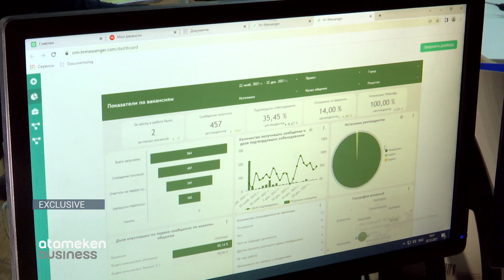ОБ ИТОГАХ ДЕЯТЕЛЬНОСТИ АО «ОТБАСЫ БАНК» / EXCLUSIVE (30.12.21)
Как правильно копить на жилье? Что делать тем, кто не является очередником местных исполнительных органов и какие возможности дает жилищно-сберегательная система? Почему копить в Отбасы банке выгодно и какой подход использует финансовый институт? Об этом и многом другом, в программе Эксклюзив расскажет Председатель правления «Отбасы банка» Ляззат Ибрагимова.